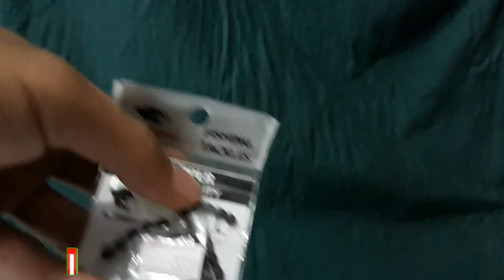[HD] TUTORIAL MEMASANG STOPPER DAN KAMBANGAN SENAR PANCING FULL HD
Apabila ada pertanyaan silahkan berikan di kolom komentar.

maju terus dulur-dulur angler se nusantara.